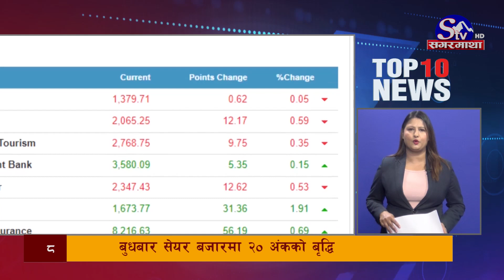मुख्य १० समाचारः ०६ मंगसिर २०८० ! Top 10 news: 22 Nov. 2023